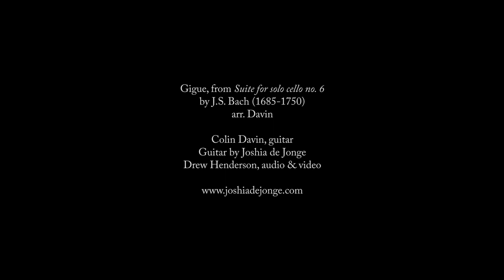Bach in the Workshop of Joshia de Jonge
Guitarist Colin Davin performs his arrangement of the Gigue from J.S. Bach's 6th Cello Suite (BWV 1012) in the workshop of celebrated luthier Joshia de Jonge.

Guitar by Joshia de Jonge (Cedar Double-Top, Pale Moon Ebony back and sides)
Audio and Video by Drew Henderson